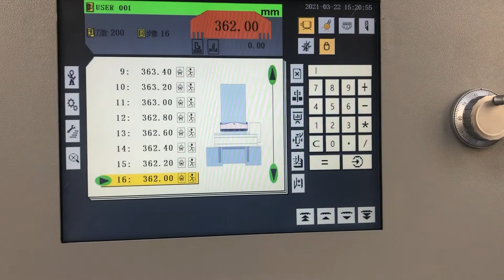QZYK1150DH-15 touch screen paper cutting machine